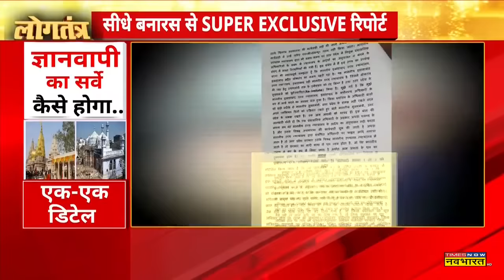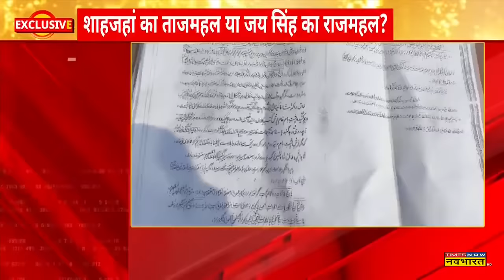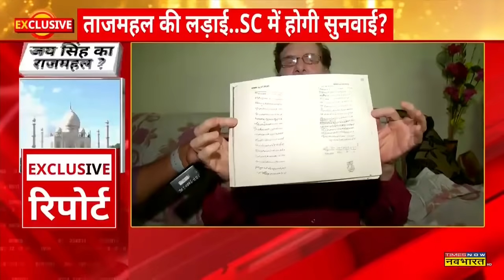Logtantra: Gyanvapi Masjid के तहखाने में कहां रिकॉर्डिंग, कहां की नापी? |Varanasi Mosque |Hindi News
Gyanvapi Masjid और श्रृंगार गौरी मंदिर विवाद मामले में कोर्ट ने स्पष्ट फैसला दिया कि कोर्ट कमिश्नर को नहीं हटाया जाएगा। अदालत ने कहा कि 17 मई के पहले दोबारा सर्वे होगा। कोर्ट कमिश्नर के साथ दो और वकील होंगे। मुस्लिम पक्षकारों ने कोर्ट कमिश्नर को बदलने की मांग की थी, जिसे सिविल जज ने खारिज कर दिया।